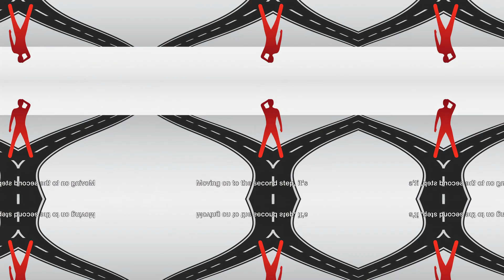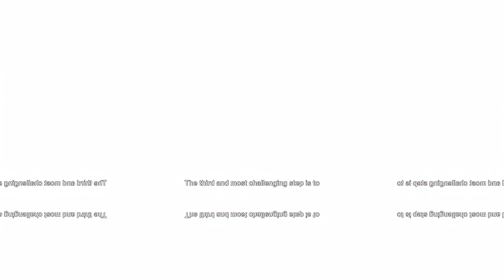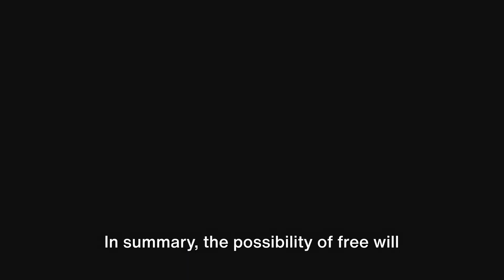A Novel Way to Prove that Free Will Exists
In order to prove possibility of Free will, it would be sufficient to demonstrate that:
1. we have a will, at least a sort of urge to do something as soon as we are awake or switched on,
2. that we are not restrained by external factors (we are physically free to execute at least some alternative actions, should we decide to),
3. that there is at least one possible algorithm, by which we can make our choices in a purposeful, but neither predetermined, nor random manner. In other words, that we can act purposefully, but never repeating ourselves exactly, even under exactly the same initial conditions.

The criteria thus outlined could provide a compelling framework for demonstrating a form of free will that fits within a compatibilist or perhaps even a nuanced libertarian view. Let’s examine each point:

1. Establishing the Existence of WillThis point tackles the subjective aspect of free will — the "will" to act.
The idea here is to confirm that humans possess an inherent urges to act, which can be observed and measured. There could be little doubt about that, as even toddlers have this instinctive urge to move and act, as soon as they are awake. We usually possess at least some urge to do something, and it is very easy to simulate this behavior also in machines, by just forcing them to start moving, perhaps even randomly, as soon as they are switched on. Like toddlers do.
The "will to act" here is meant as opposite to the lack of any "urge" to move, demonstrated by just lying there, relaxed and motionless.

2. Demonstrating Freedom from External Restraints
This is trivial and means that at least some of potential alternative choices or decisions will meet no external constraints for the execution.

3. A Non-Predetermined, Non-Random, Purposeful Algorithm
This aspect looks at the "free" part of Free will, which is about being able to choose among alternatives without coercion. This is the most challenging and intriguing part, demanding that decisions could be modelled as neither strictly causally predetermined, nor random.

In order to prove the concept of free will, we have to demonstrate just one possible algorithm, capable of developing unpredictable, novel, but at the same time constructive and purposeful decisions.
There may be many other similar algorithms. There may be a complex net of such algorithms, embedded in recursive layers of decision-making process. But for the proof that it is possible, we have to demonstrate at least one of them.

Well, there is such a potential algorithm - an Evolutionary or so called Genetic algorithm, well known in computer science and biology.
This algorithm can generate adaptive outputs, with purposefullness determined by target function, like those seen in evolutionary processes.

A simple Genetic algorithm, called also Evolutionary algorithm, could provide ample capabilities to take novel decisions, explore new possibilities and solve various tasks in a creative and novel way, without exactly repeating itself even twice.
Random mutations and other random modifications of the evolving population are usually introduced as part of any Evolutionary algorithm, but they do not lead to random results.

Thus the algorithm can make and demonstrate different choices, in the same situation, every time when tested, but the end result is purposeful and broadly defined by the fitness function used in that particular case.  The fitness function broadly defines the goal to be worked towards, or the task to be solved. For example survival, as in evolution of life on Earth, or maximising profit, as in some commercial problem case.

Similar algorithm, or a much more complex one, can operate in human decision-making processes. The decisions thus made will produce outputs which are adaptive but neither strictly predetermined, nor random.

The decisions made even via this simple prototype algorithm will not be just spontaneous or arbitrary, but directed towards certain goals or outcomes as set by desired target.This is similar to how natural evolution tend to optimize for survival and reproduction in any given external conditions.

Of course, much more complex and multilayer nested algorithms can work in our brain. One algorithm, for example, can even develop fitness functions for another algorithms to use.
But we have demonstrated and proved the concept, that the Free will is indeed algorithmically possible to achieve.

And this is also expandable to artificial structures, like AI systems.
Life, intelligence and Free will is no longer to be exclusively associated with biological and "natural" systems.